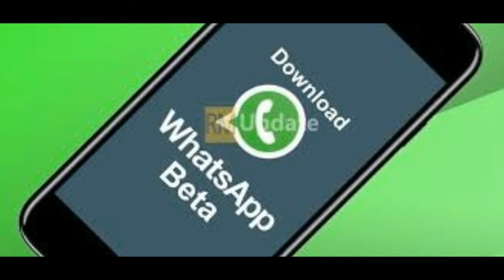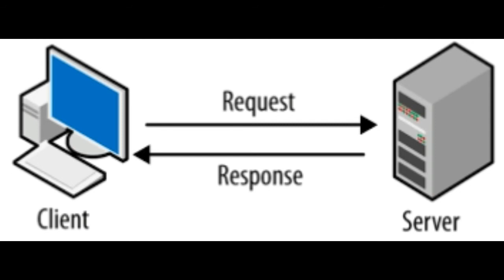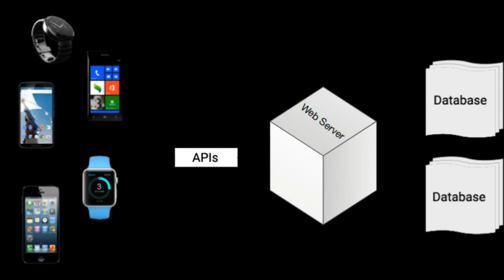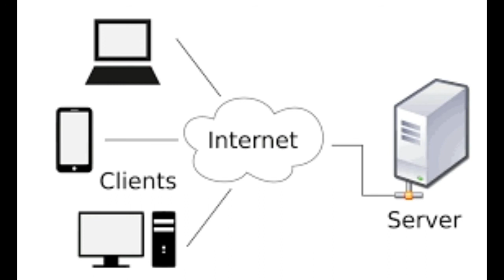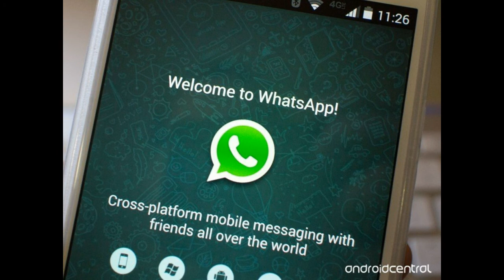whatsapp new privacy policy